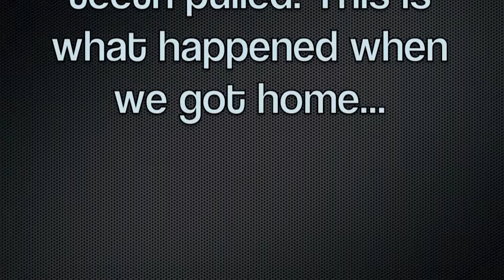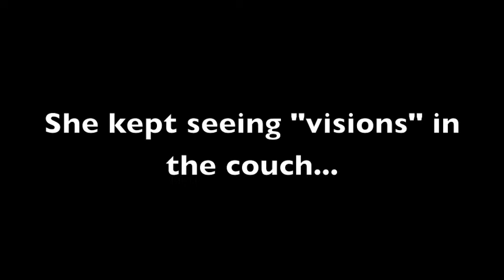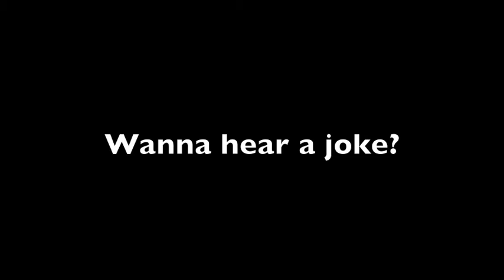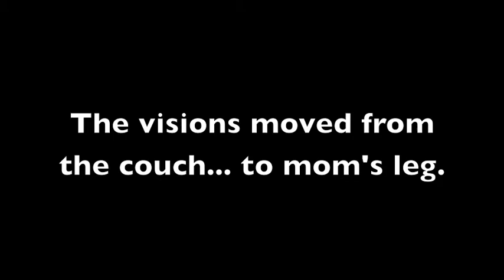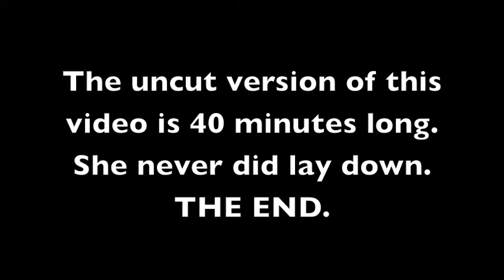Post Dentist Madness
Madison enjoyed the medicine the dentist gave her a little too much. Enjoy!